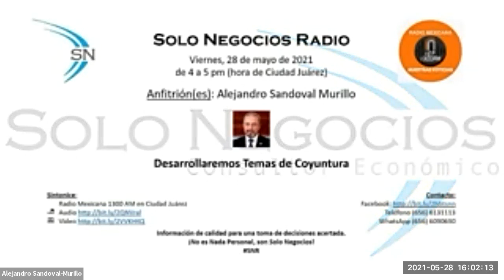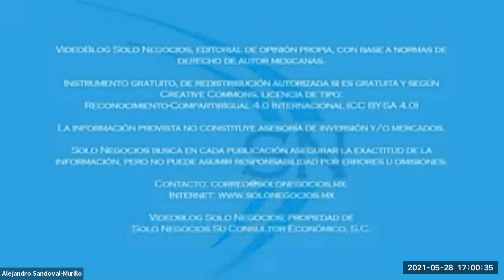[SNR] Solo Negocios Radio del 28 de mayo de 2021